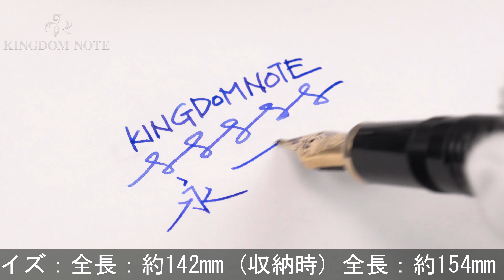SAILOR セーラー 万年筆 プロフィット21 金 ギャザード 長刀研ぎ 中細字 (旧型)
ペンポイント多少摩耗、全体スレ･小キズ、多少の使用感みられますが普段使いに気兼ねなくご使用いただけます。シンプルなデザインで今尚人気の旧型ペン先です。セーラーの誇る長刀研ぎペン先を堪能ください。

本体材質：樹脂
ペン先材質：21金
字幅：中細字
機構：カートリッジ、コンバーター両用式
全長：約154mm (筆記時)
胴軸径：約13mm
キャップ径：約16mm (クリップ除く)
最大径：約19mm (クリップ含む)
重さ：約24g
付属品：なし